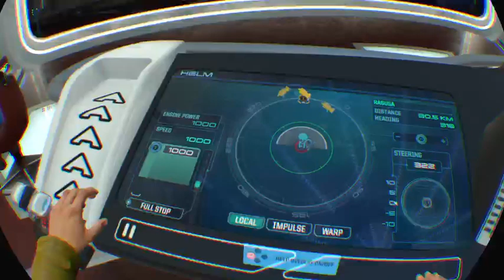Star Trek™: Bridge Crew (Part 2)